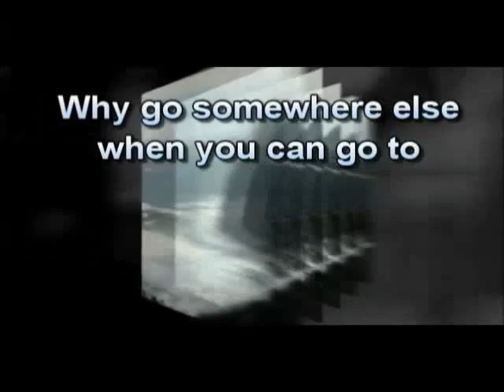Atlanta Recovery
Discover how to choose the best Atlanta Recovery and Drug Rehab Addiction Center. This decision could be the most important one you can make in your life. Click

on the link to get the FREE guide now.